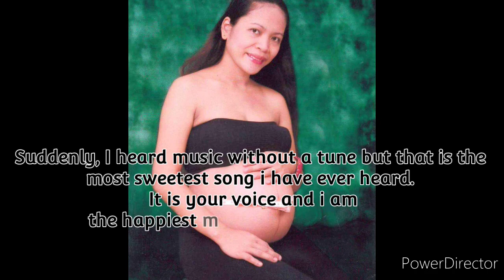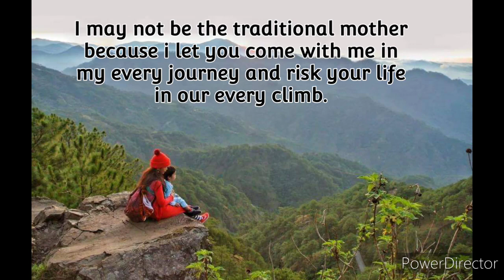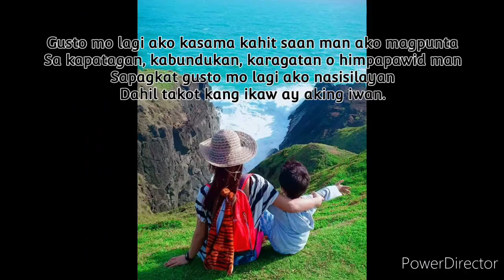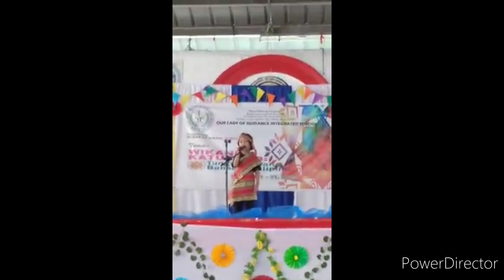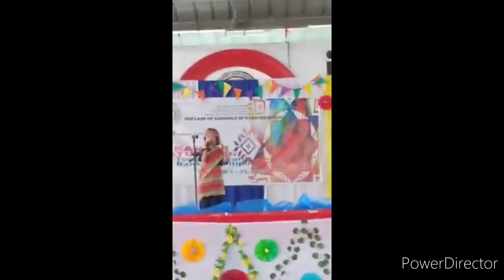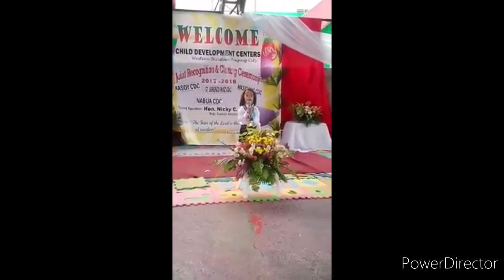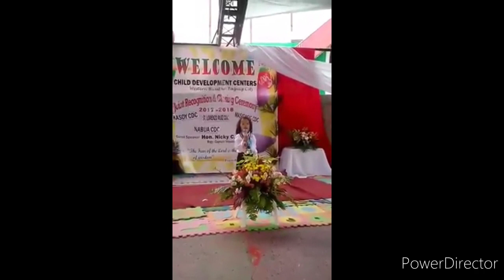HAPPY 7TH BIRTHDAY ANGEL CHAMUEL || CELEBRATING 7TH BIRTHDAY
HAPPY 7th Birthday Angel Chamuel.

Official Social Media Accounts:
Bottled App: Im a Genie in a :)